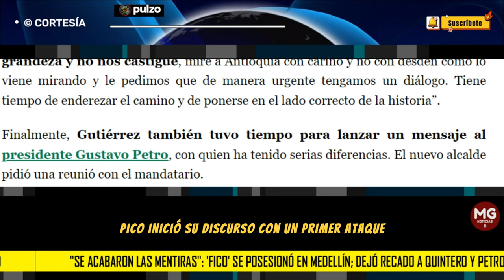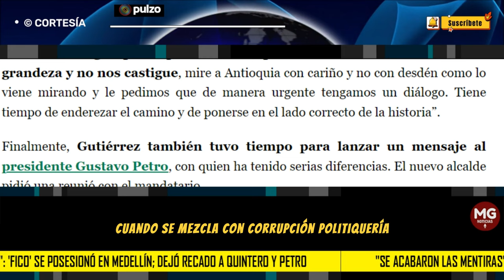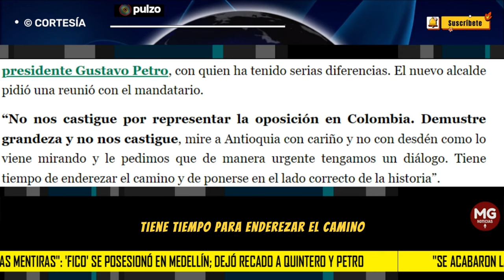"SE ACABARON LAS MENTIRAS" 🔴 FICO DEJA RECADO A QUINTERO Y A PETRO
"Se acabaron las mentiras": 'Fico' se posesionó en Medellín; dejó recado a Quintero y Petro
El nuevo alcalde de la capital antioqueña recordó lo que para él fue una "nefasta administración" y se comprometió con varias apuestas durante su gestión.
PULZO